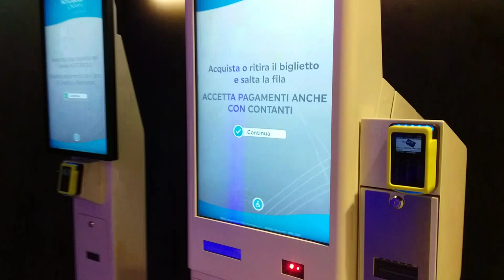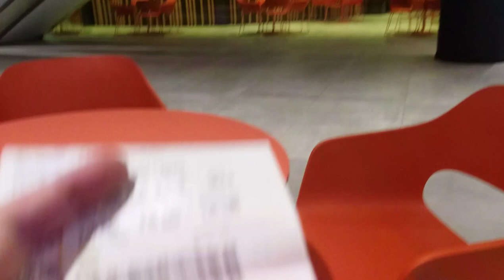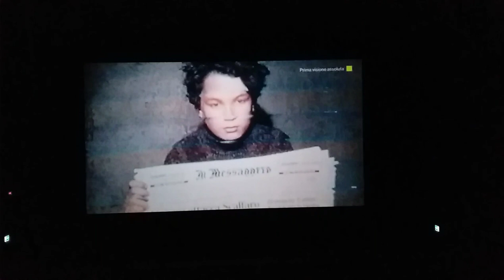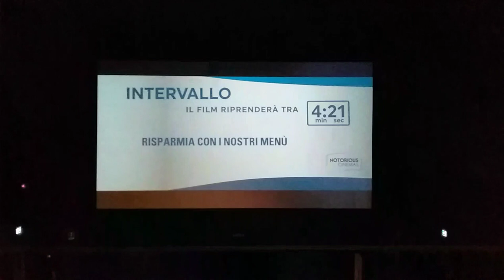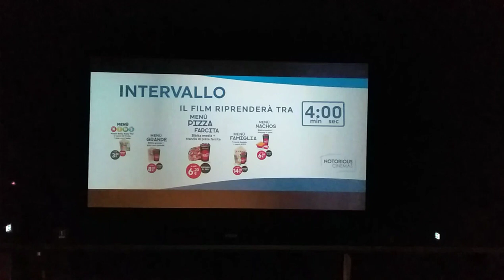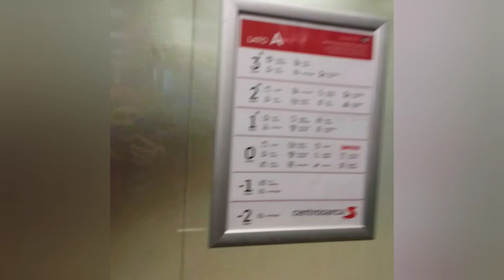Vlog #67 Мы идём в кино, билеты в подарок... Andiamo al cinema, biglietti in regalo...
Лицензия Правообладатель Medusa Film S.p.a.
...В этом ролике я рассказываю, что мы ходили в кино, а один билет в подарок нам подарила Мобильная компания, на которую мы подключились 5 дней назад...